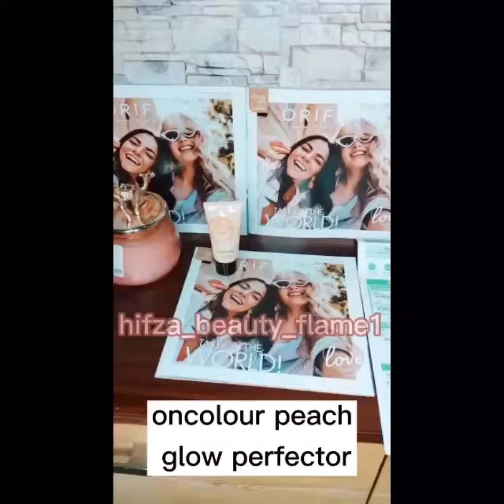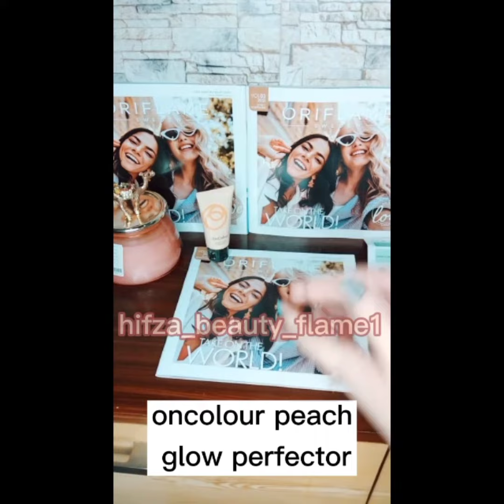if u wants peachy glow on your foundation ☺️ let's try our onColour peach glow perfector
insta I'd
hifza-beauty-flame1

for order DM me 📲✅🤞
my WatsApp number